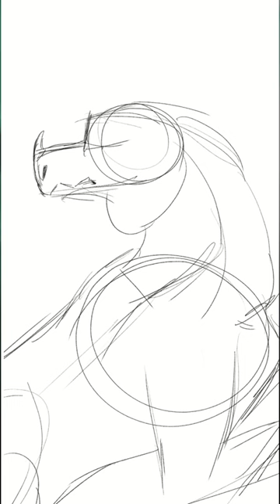random dragon challenge // free adopts part 2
I'm going to try to do one of these every week!
original by @Borzoi7777  please check out their channel
here is some more information if you would like to adopt
- please comment to ask for one
- no you cannot have both of them
- please don't fight over them
more information in each character
1:  owner @JetPaw4545
two elements
- fire
- fur
female
grey eyes
- torn wing
- scars on back

- Angsty
- perfect
- Nervous
52 years old
- hiking
- being in nature
Lesbian
Three accessories
- 1 earring
- bracelet
- bandana
Sagittarius
introvert

2:
water
male
blue eyes
injuries-
- Scars on back
- Scar over right eye

- popular
- Energetic
- lucky
12 years old
exploring
gay
acsessories
- custom ring
- Armour
- Neck pouch
-scarf
- necklace
Libra
Ambivert

This audio is not mine only the art is, please be respectful in the comments, have a nice day and enjoy the video!